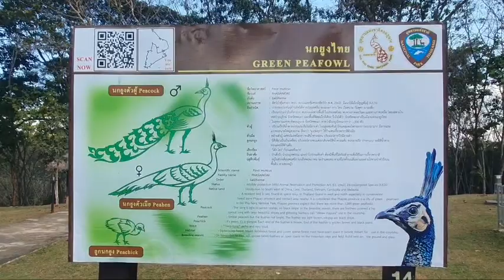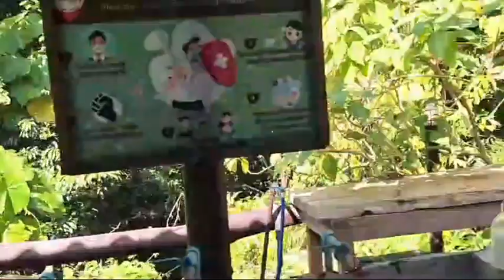พะเยา นกยูง มาให้โชค นทท.จิกเลขป้ายทะเบียนรถให้โชครับปีใหม่67